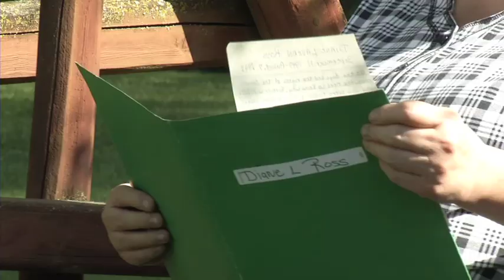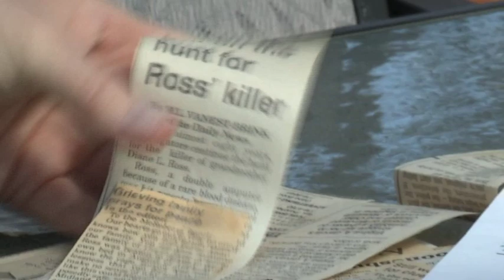Midland County Cold Case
Diane suffered from a blood clotting disorder and lost both her legs before the age of 30.